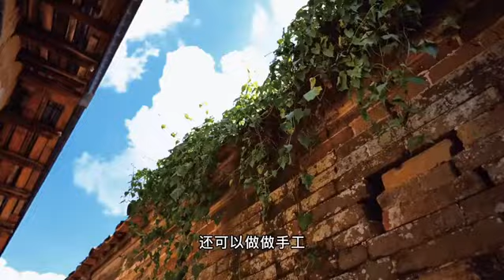花城环游记：广州从化宣星村